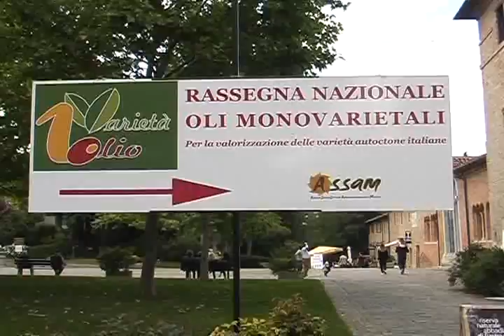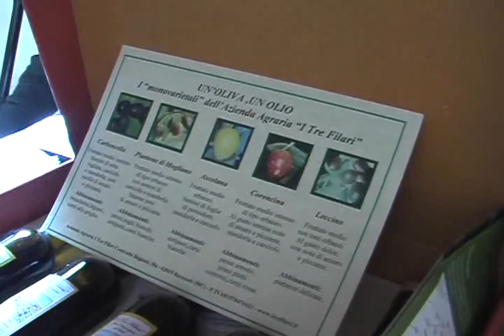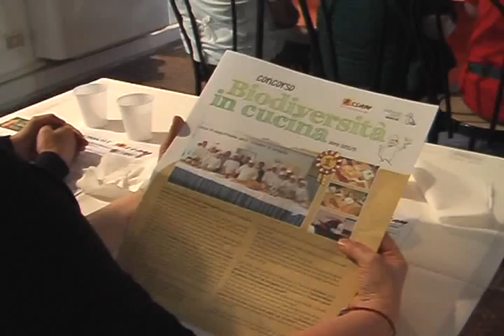All'Abbadia di Fiastra la decima edizione della Rassegna degli Oli Monovarietali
All'Abbadia di Fiastra di Tolentino si è tenuta la Rassegna Nazionale degli Oli Monovarietali, giunta al suo decimo appuntamento. Durante le giornate, diverse le iniziative tecniche, divulgative e promozionali che hanno avuto come filo conduttore il ruolo degli oli monovarietali nelle strategie commerciali del settore.